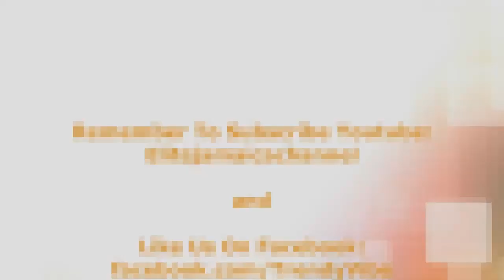Deablo - Gal Yuh Can Fuck - Invasion Riddim - January 2013